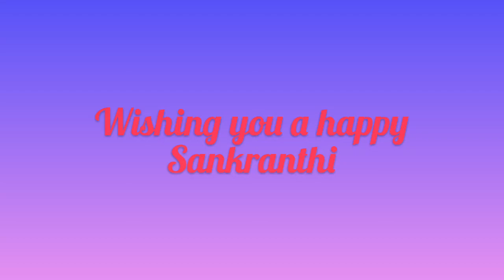Sankranthi Muggulu 2021| Rangoli Style 13-7|Happy Pongal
Hello Everyone, Firstly Wishing you a Happy New year 2021..
Hope everyone is safe, We are back now with new things for New Year and Sankranti.

copyright music which is solely belongs to the Nick Petrov